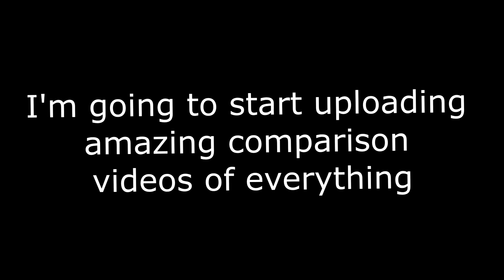AmazingLife = CompareData [CHANGE OF CONTENT]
i made this change because i didnt enjoy anymore near death videos and the clips were limited.
With this change i will do daily AMAZING comparisons videos, Hope you guys like it! :)